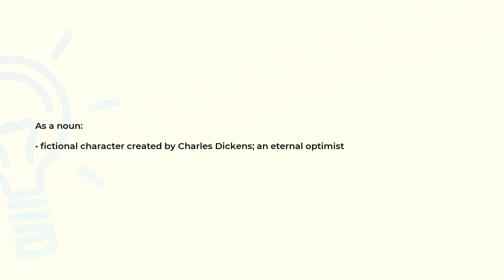What is the meaning of the word MICAWBER?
Definition and spelling of the word MICAWBER.

(00:00) Intro
(00:07) As a noun
(00:17) Spelling

As a noun (00:07):
• fictional character created by Charles Dickens; an eternal optimist